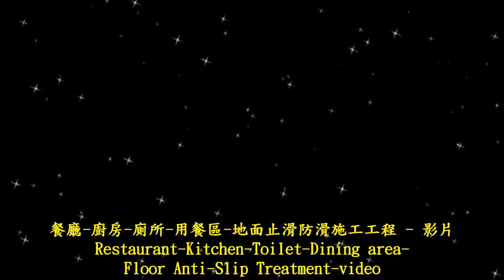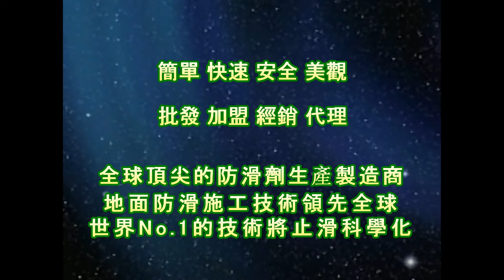1281 餐廳 廚房 廁所 用餐區 地面止滑防滑施工工程 影片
兔毛刷组+清洁桶+两段式伸缩杆,ASM825摩擦系数测量仪,浴室磁砖止滑剂, toilets anti-slip,浴室磁磚止滑劑,anti-slip toilets,止滑劑公司, parking anti-slip,浴室止滑條, join venture chain,浴室防滑條, polished porcelain tile cleaners cleaning fluid,止滑膠帶, decontamination cleaning construction,防滑膠帶, Pool Deck,浴室止滑腳踏墊,Anti slip mat, Anti slip,浴室防滑腳踏墊, Anti slip tape,浴室防滑塑膠墊, Anti slip Application,地面防滑, Anti slip Application process,浴室止滑塑膠墊, Pool Deck,衛浴安全, Bathroom Tile Flooring Anti-Slip Solution,止滑剂公司,浴室止滑条,浴室防滑条,止滑胶带,防滑胶带,塑料金属木材防滑剂止滑剂防滑液止滑液,石头小石头防滑止滑,石头小石头防滑剂止滑剂,防滑液,止滑液,天然石头止滑,鹅卵石防滑止滑,鹅卵石防滑剂止滑剂防滑液止滑液,法琅止滑防滑,磨石子地防滑止滑,磨石子防滑剂止滑剂防滑液止滑液,水磨石防滑止滑,水磨石防滑剂止滑剂防滑液止滑液,水抿石防滑剂止滑剂防滑液止滑液,抿石防滑止滑,抿石防滑剂止滑剂防滑液止滑液,大理石防滑止滑,大理石防滑剂止滑剂防滑液止滑液,磁砖防滑公司,磁砖止滑公司,通体砖防滑,通体砖止滑,通体砖防滑液,通体砖止滑液,通体砖防滑剂,通体磁砖防滑,通体磁砖止滑,佶川科技,車道防滑,Bathroom Marble Flooring Anti-Slip Solution,車道止滑